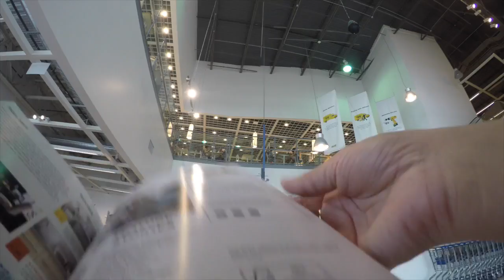Vlog #3 IM Back Where Have I Been ?????